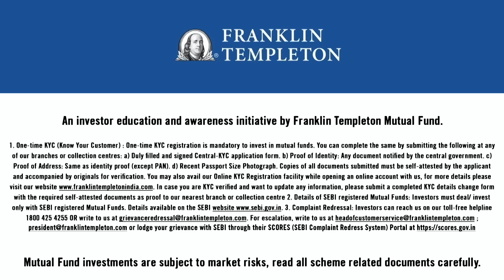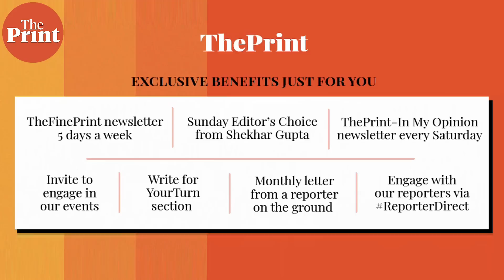Gay sex, an arrest & videotape churns Maldives between Solih & Nasheed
In this edition of GlobalPrint, ThePrint's Senior Consulting Editor Jyoti Malhotra explains the current India-Maldives relationship and how it has been affected by Maldives’ internal politics over the arrest of the brother of the Parliament Speaker Mohamed Nasheed & President Ibrahim Solih.